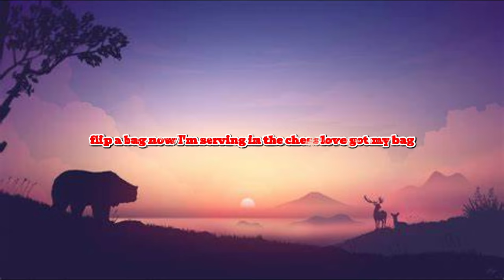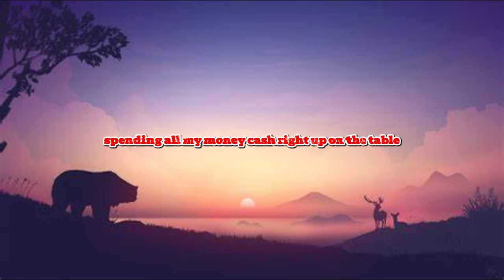Rarin - GTA (Lyric)